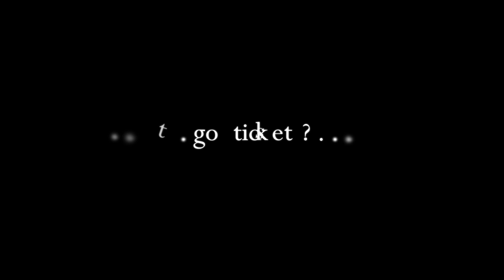Great Music . . . Greater Fun @ BJBF 2019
Boquete Jazz & Blues Festival, 21-24 Feb 2019,
BoqueteJazzandBluesFestival.com,